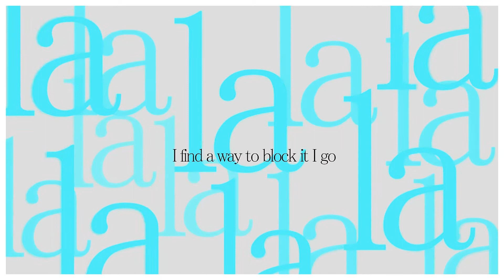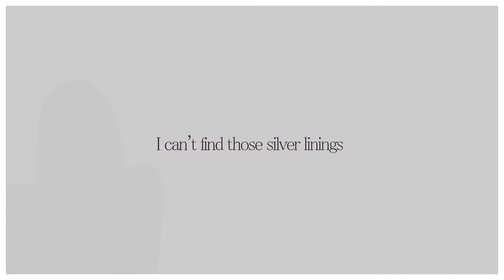ℓαℓαℓα || Kpop Multifandom [Re-upload/HD]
[ＩＭＰＯＲＴＡ ＮＴ] watch in HD !!

oh I must reupload this  video because  original songs  was  deleted  by  YT grrrr..  so I change source  this song so I hope  it will be okey.. So guys  I hope will u still  like it  this video :) thank u
Fandom : Kpop
song : Naughty Boy - La La La (feat. Sam Smith) echo
software : Sony Vegas 12